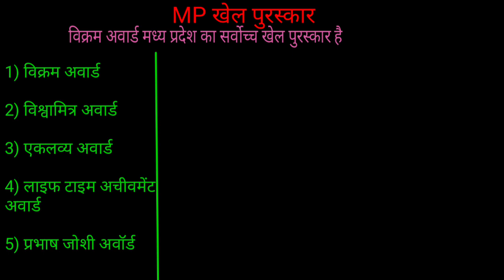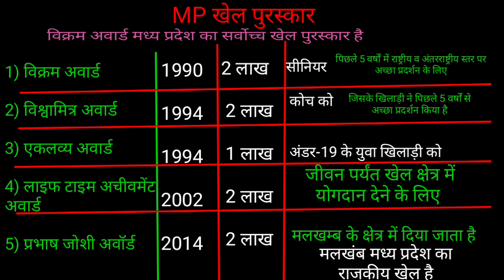MP Sports Award/मध्य प्रदेश के खेल पुरस्कार/Madhya Pradesh Khel Puraskar/physical education MPTET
Hi

mptet_varg2-3_today_paper_solved_quesn_paper
Madhyptadesh_Khel_puraskar